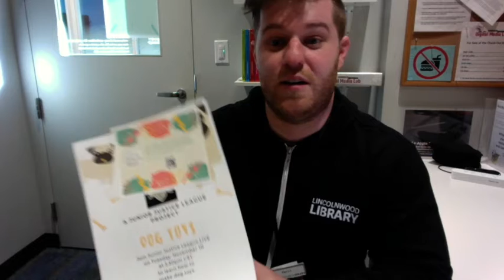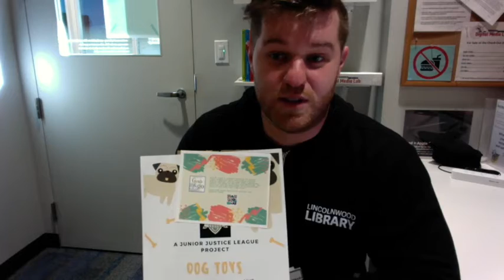Volunteering For Youth and Teens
YTS Librarian Kevin tells about volunteering opportunities remotely .